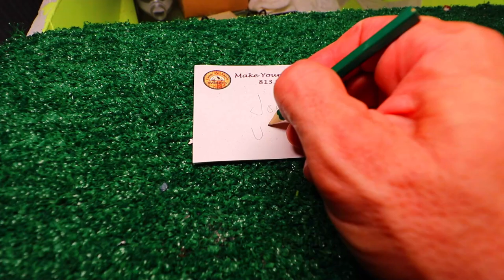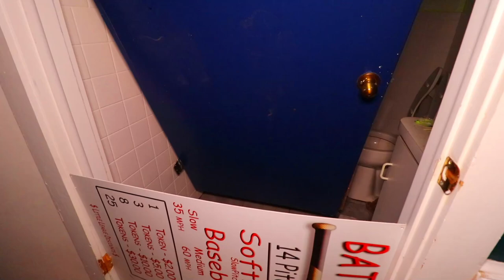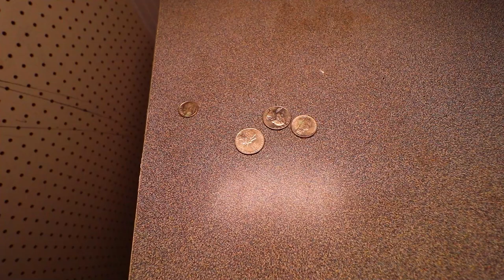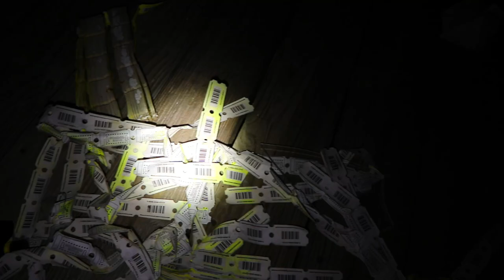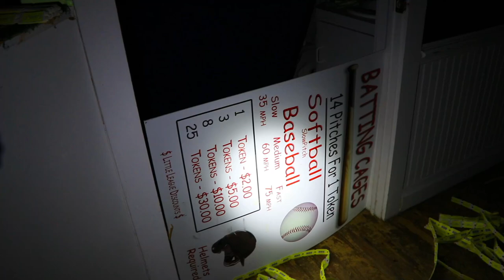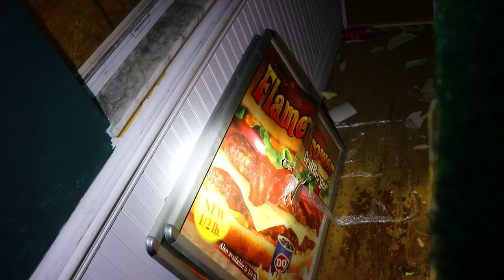ABANDONED MINI GOLF | Urbex At Night THIS PLACE HAS BEEN DESTROYED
Join Joe and Rob at  an "ABANDONED HAUNTED MINI GOLF COURSE". This video has been a place we always wanted to return to, this time we have permission from the owners to film here.